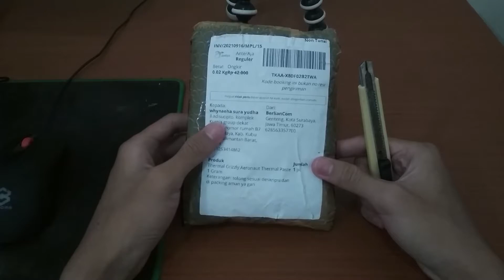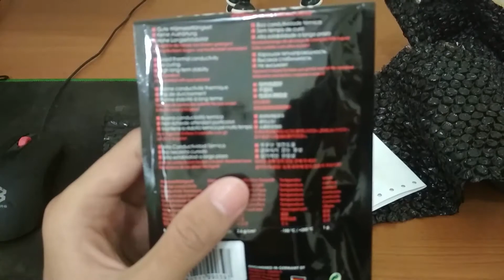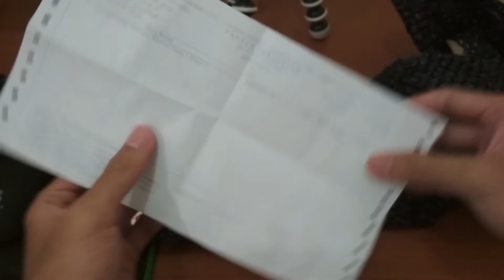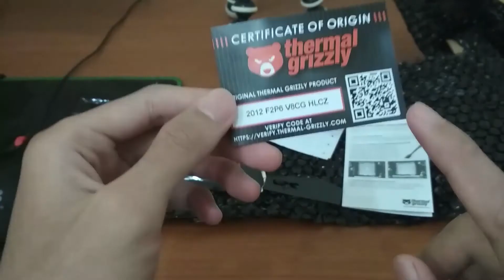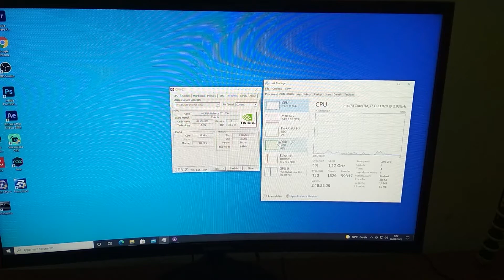Cara Mengganti Thermal Paste Pada Processor Intel Atau AMD & Pada VGA Card Nvidia GT 1030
hallo...guys pada kesempatan kali ini saya akan membagikan sedikit tutorial mengenai cara mengganti thermal paste pc & cara mengganti thermal paste vga card dengan mudah menggunakan thermal paste grizzly aeronaut seharga 70 ribuan yang saya beli di toko online langganan saya .

mungkin nantinya bagi sebagian dari kalian video ini durasinya kepanjangan karena saya memberikan tutorial cara ganti thermal paste vga nvidia geforce gt 1030 colorful yang saya gabung dengan cara ganti pasta processor intel i7 875 agar dalam 1 video kalian bisa mendapatkan 2 tutorial sekaligus .

selamat menyaksikan & semoga saja video cara mengganti thermal paste processor dapat bermanfaat untuk kalian semua sob .